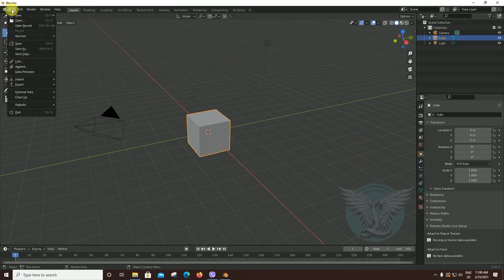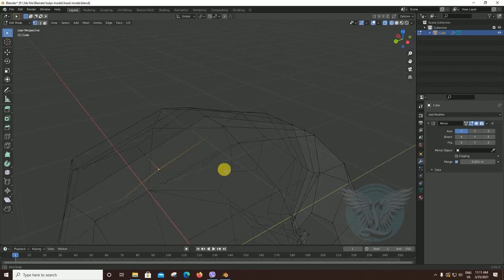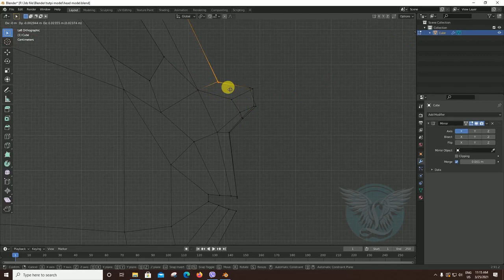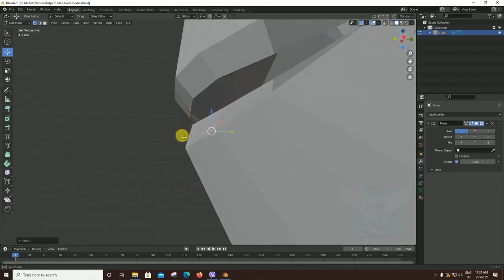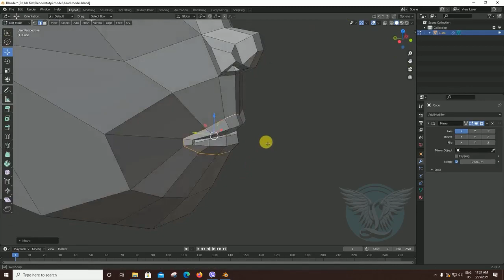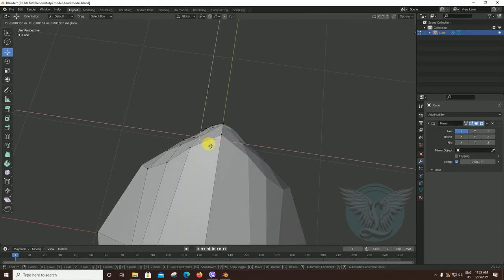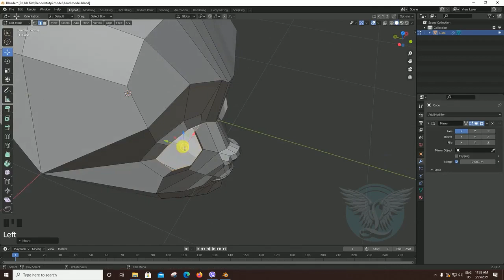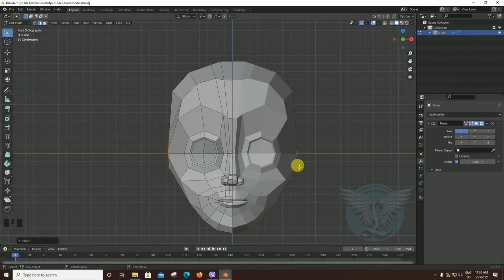Blender ထဲ Head Model ပြုလုပ်နည်း ( Part-2) | Tutorials and Language Channel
အားလုံးမင်္ဂလာပါ
ဒီနေ့သင်ပေးမယ့်သင်ခန်းစာကတော့
Blender ထဲ Head Model ပြုလုပ်နည်း ( Part-2)
သင်ခန်းစာဖြစ်ပါတယ်။
အဆင်ပြေရင် တခြားသူငယ်ချင်း